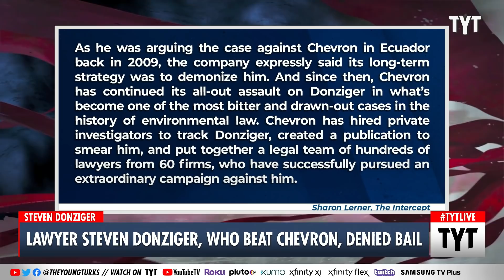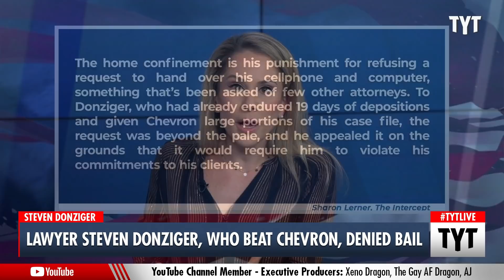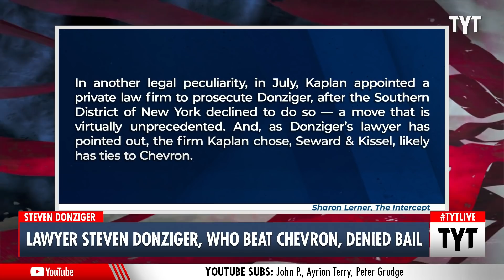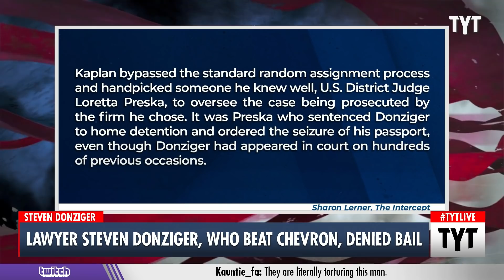Hero Lawyer Railroaded by Legal System Corruption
Environmental lawyer Steven Donzinger, who fought against Chevron’s pollution in Ecuador, is the latest victim of a politically-motivated court ruling laid out by a judge with ties to Chevron. Ana Kasparian discuss on The Young Turks.

"An environmental advocate who helped win a $9.5 billion judgment against Chevron says he must report to prison to serve his six-month sentence by Wednesday afternoon. A trio of federal appellate judges unceremoniously rejected Steven Donziger’s request for bail pending his appeal.

“IT IS HEREBY ORDERED that the bail motion is DENIED,” the Second Circuit’s unanimous three-judge panel wrote.

Sharing the entirety of the order via Twitter, Donziger—hailed by his supporters as an environmental crusader punished for taking on the powerful and depicted by his opponents as a scofflaw—denounced the brevity of the single-paragraph order."

211027__TA04Law